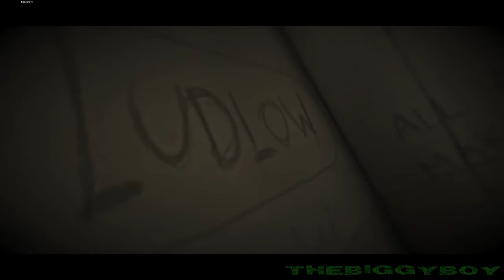LUCIUS 2: THE PROPHECY / Prelaz igre / 1. DEO |SRB